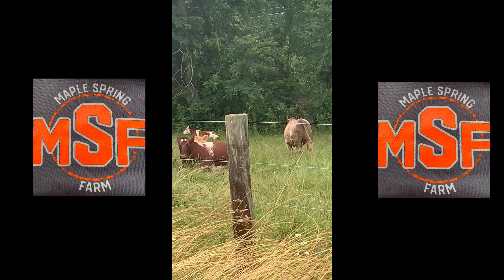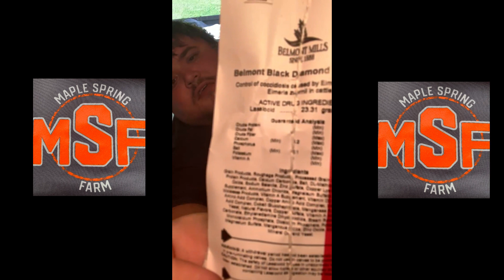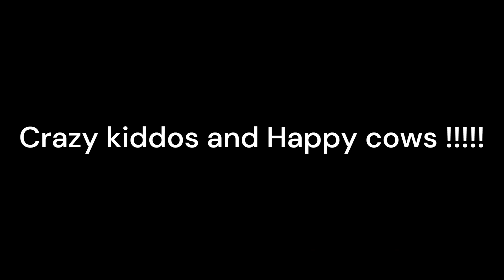Crazy Kiddos and Happy Cows